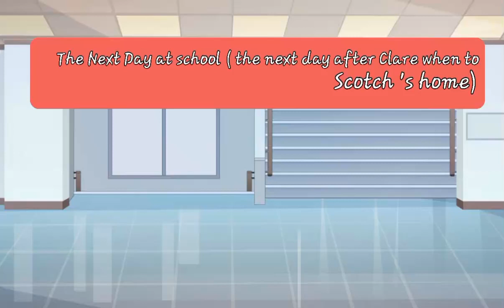Part 5 the 2 bestfriends ( gacha life)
Hey guys!!
Yes I finally  made Part 4
omg this took me forever 😭
Screenshots taken: 86
credits: Capcut and XRecorder